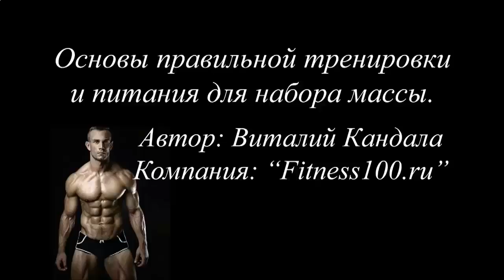Вреден ли КСБ_55